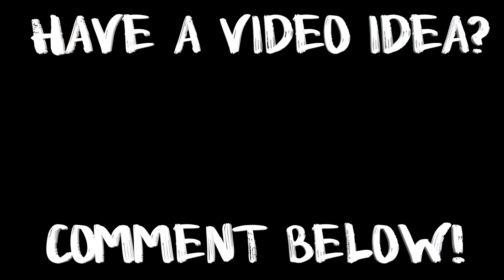TOP 10 FCS QUARTERBACKS FOR THE 2020 SEASON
You asked for it, you got it. After posting my top 10 FBS QB's for the upcoming season, a bunch of you asked for me to post my top 10 FCS quarterbacks, so here you go!